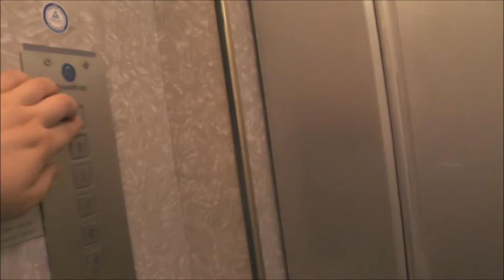1958 Schumacer Traction elevator @ Richmodstraße 29, Cologne